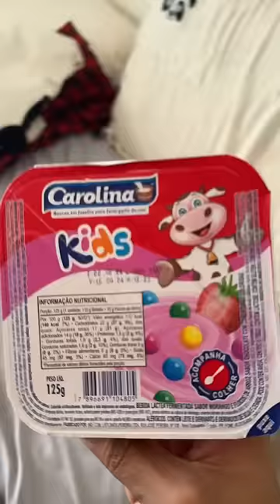Comi o Danone do Lorenzo